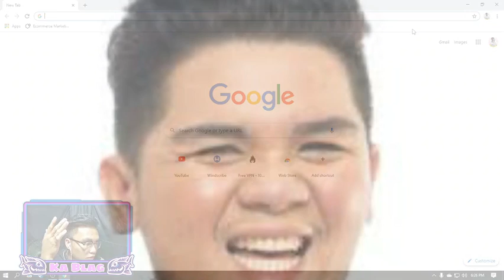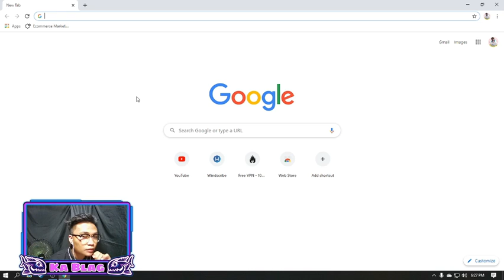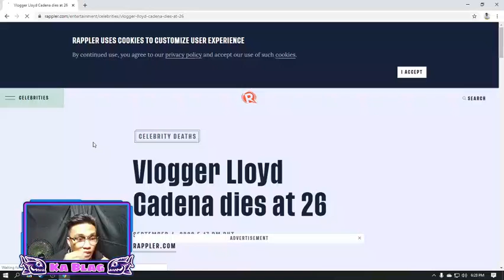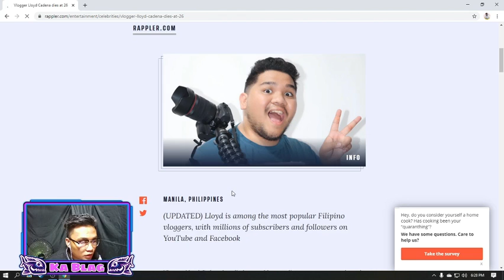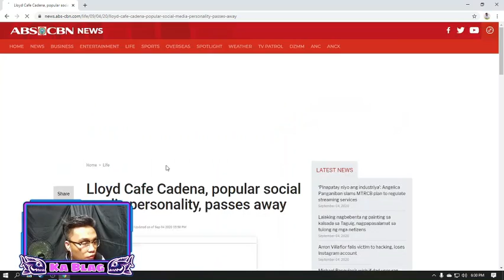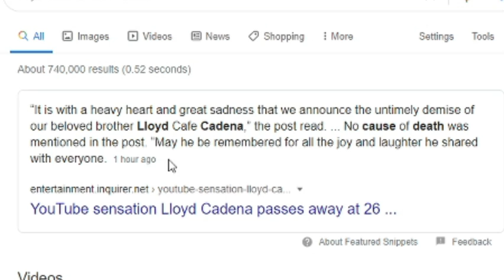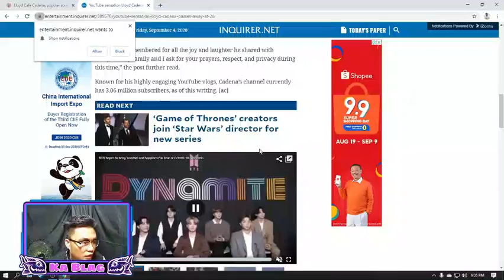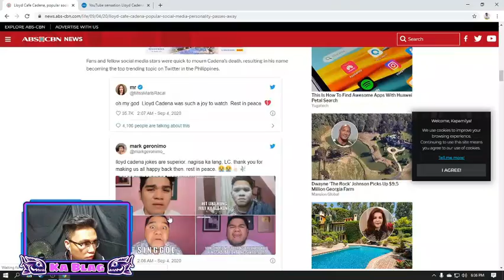lloyd cafe cadena death gusto malaman tunay na impormasyon? ganito ang gawin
hello mga ka blag if ever na malaman ko kaagad na kung ano ang kinamaty niya i will post it or another video again o pwede namang sa comment section ilagay ko maraming salamat sa panonood keep safe everyone love lots peace!